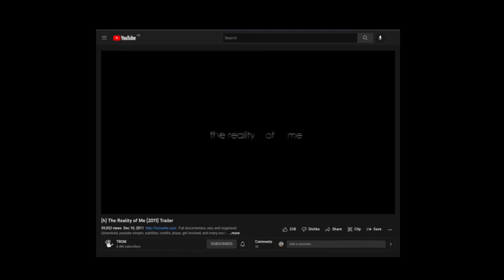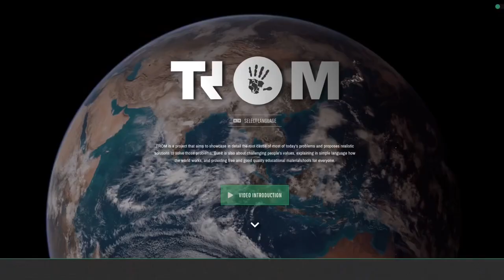TROM II: How I started TROM